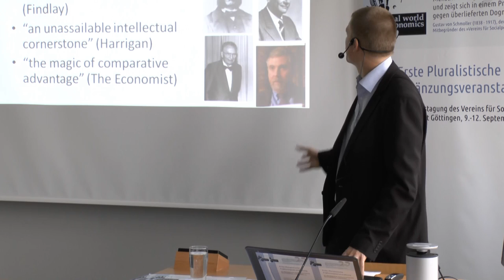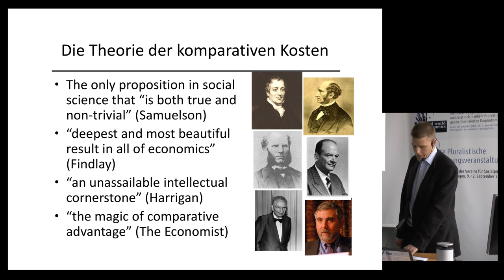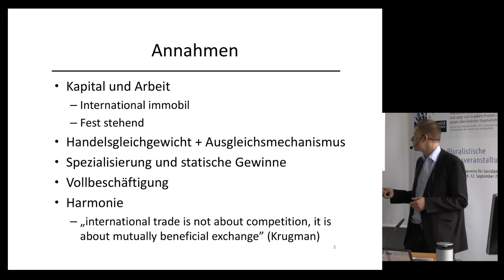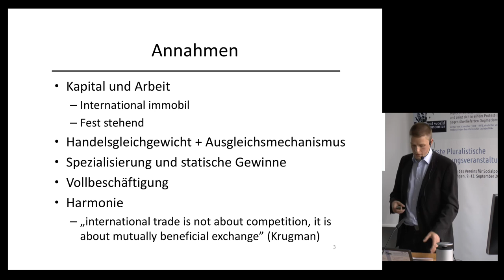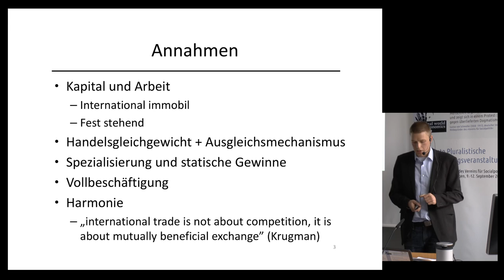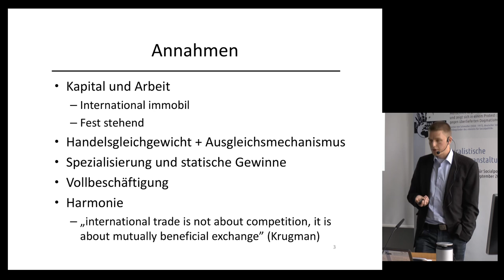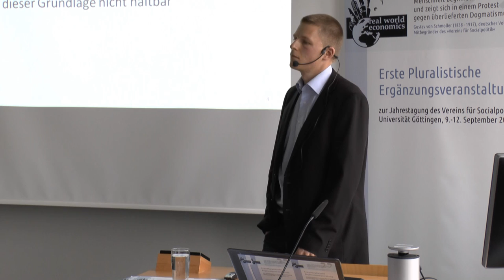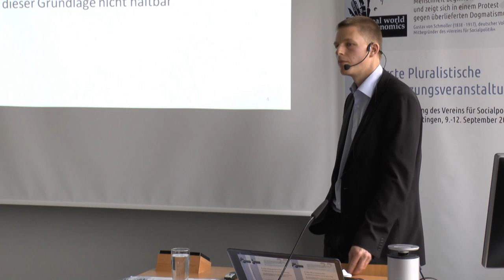Reinhard Schumacher: Dekonstruktion der Theorie der komperativen Kostenvorteile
Vortrag von Reinhard Schumacher (Universität Potsdam) bei der "Ersten Pluralistischen Ergänzungsveranstaltung zur Jahrestagung des Vereins für Socialpolitik" veranstaltet vom Arbeitskreis Real World Economics.

Göttingen, 9. - 12. September 2012

follow us on twiter: @ecapiovideos